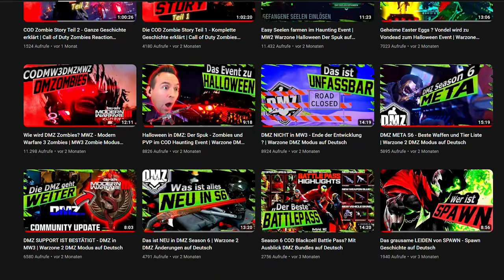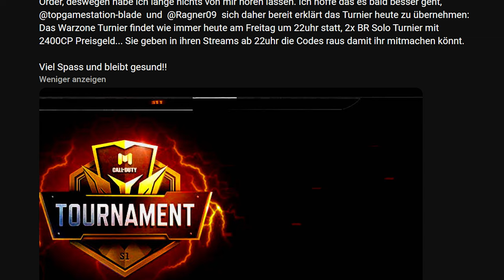Wie geht es weiter? Unser Rückblick 2023 und Plan für 2024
Ich freue mich auf das kommende Jahr und wünsche Euch allen viel Glück und Gesundheit in 2024!!

0:00 Corona
0:34 Das war 2023
3:14 Die negativen Seiten
5:05 2024 - Der Start auf Twitch
7:20 Die Spiele für 2024 - COD Warzone
7:45 Grayzone Warfare
8:33 Exoborne
9:01 Division Heartland
9:30 Black Budget
10:00 2025 Marathon und DMZ
10:50 Giveaway und erste Streams 2024